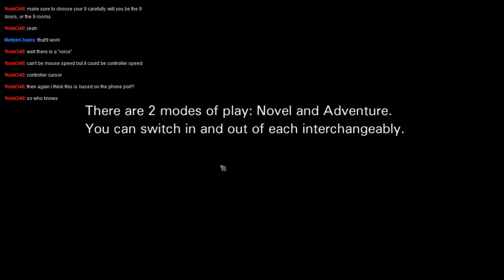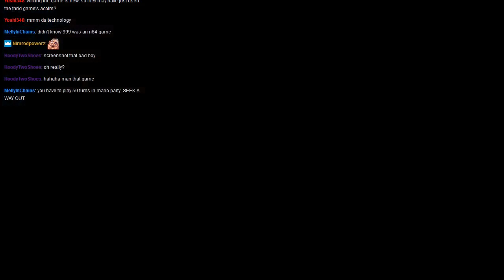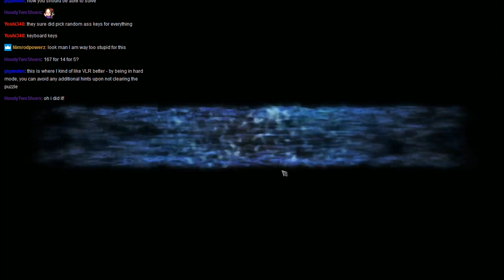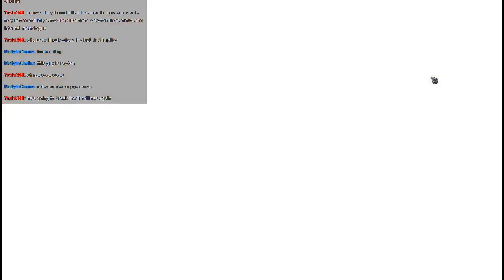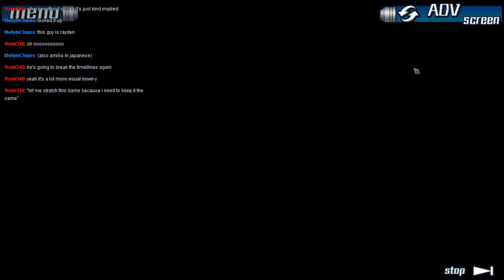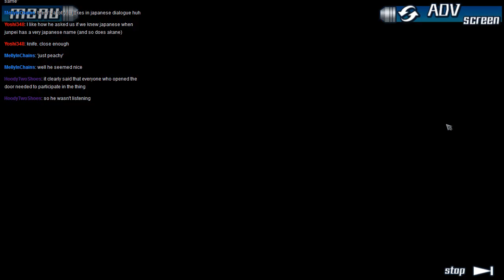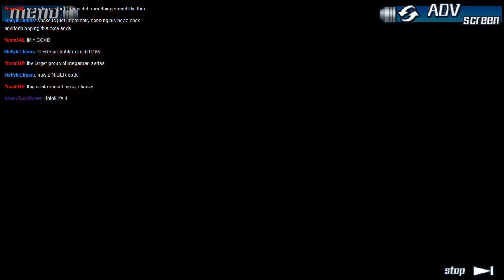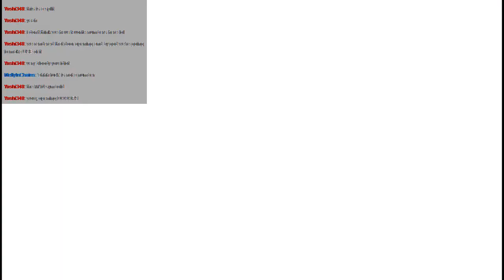SK Plays 999 [01]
This game shows promise! My room-searching skills do not.